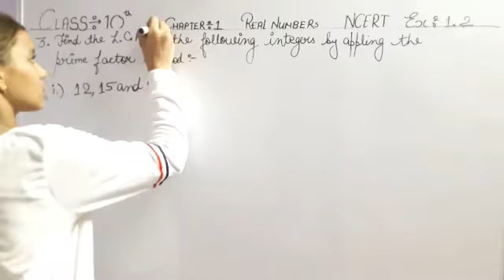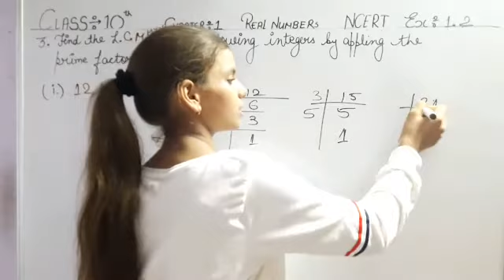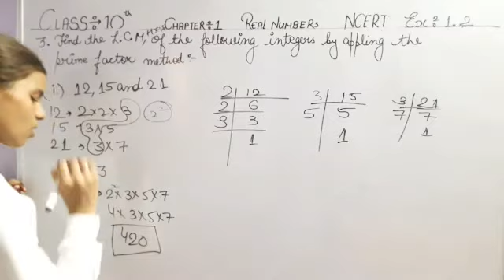Q.3 a Ex 1.2 Chapter 1 Real Number class 10th NCERT Math